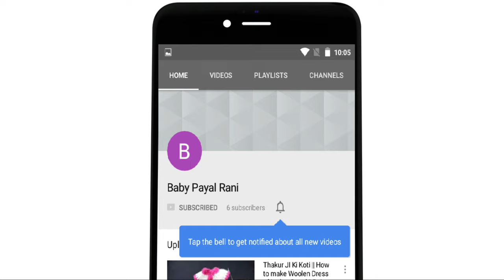How to Make Small Size Morpankhi Dress of Bal Gopal Ji | Laddu Gopal Ji | Kanha Ji | Baby Payal Rani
Radhey Radhey
Hello everyone Ye Dress Morpankhi ka Small Size hai. iska big size aap mere channel per ja kar dekh sakte hai. Agar aapko mera Ye video  Pasand aaye toh comment karke jarur batana or video ko like, share karna mat bhule. taki dusro logo tak bhi ye video pahuch sake. or Mere Channel ko Subscribe Karna Bhi Mat bhule with bell Icon. Taki aap sabko Next Video ka intezar na karna pade. Jisse ki Aapko Time to Time Notification mil sake.

Video se sambandhit koi bhi Question puchhan ho toh aap mujhe comment box me comment karke puchh sakte ho.

agar aap ko koti/chholi banana nhi aata hai to niche diye gaye link per click karke video se sikh sakte hai.

Agar aap ko Laddu Gopal ji ki Cap banana nhi aata hai toh niche diye gaye link per click karke video se sikh sakte hai

Agar aapko Funny Video dekhna Pasand hai Toh mere bhai ke channel per ja kar dekh sakte hai link niche diya hua hai.